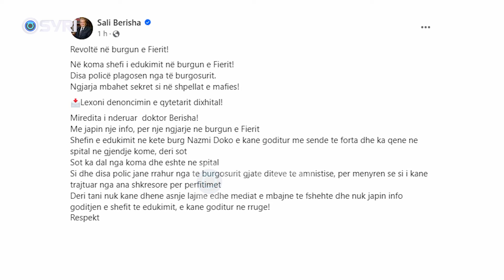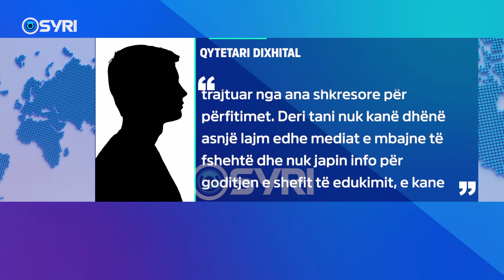Revoltë në burgun e Fieri? Dhunohet shefi i burgut dhe disa policë